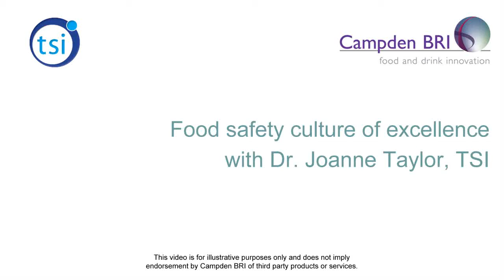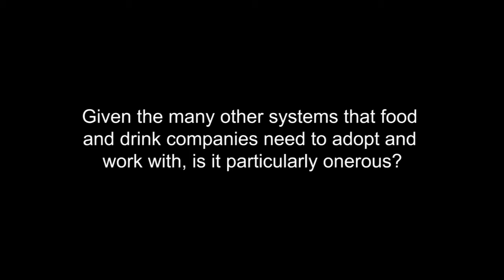Food safety culture of excellence with Dr. Joanne Taylor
The importance of food safety culture has become increasingly recognised in the past few years. Analysing food safety culture first requires a clear model of what an effective food safety culture actually is, including its technical, managerial and psychological aspects. The Culture Excellence Model provides a theoretical framework for understanding the multi-layered and multi-dimensional elements involved.